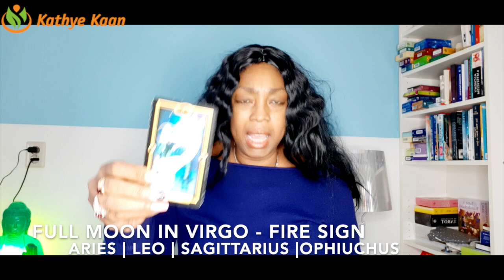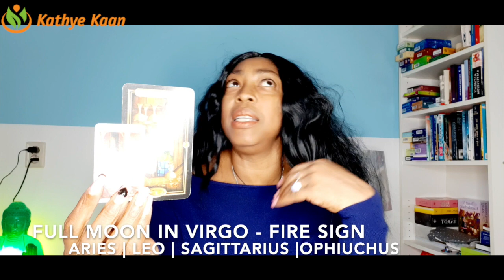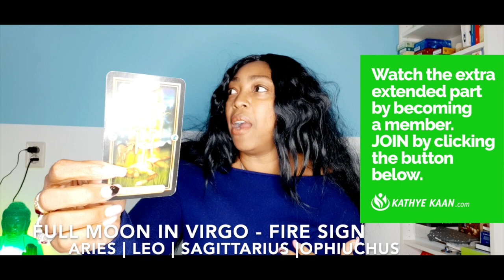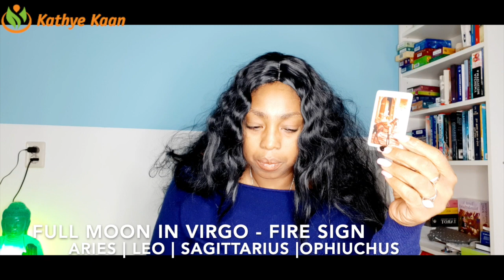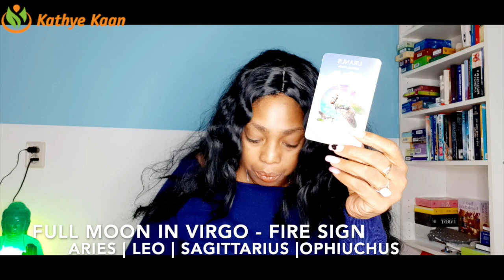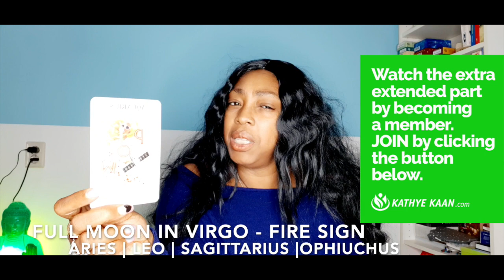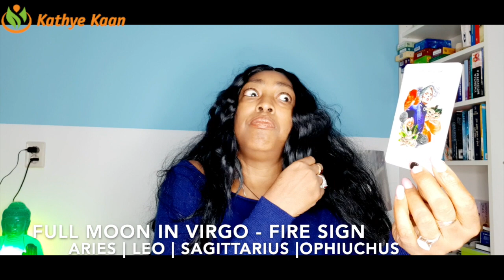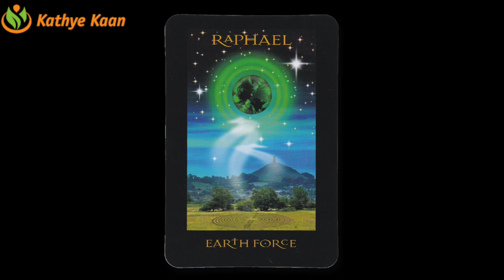FULL MOON READING MARCH 2020 💝 💫ARIES LEO OPHIUCHUS SAGITTARIUS 🕉FIRE SIGN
SUN RAISING SIGN  01:30
MOON RAISING SIGN      18:38
ALL FIRE SIGN-12 HOUSE    30:54

MARCH 2020 FULL MOON READING Watch the full & extended part of this Full Moon Reading for Aries

Kathye